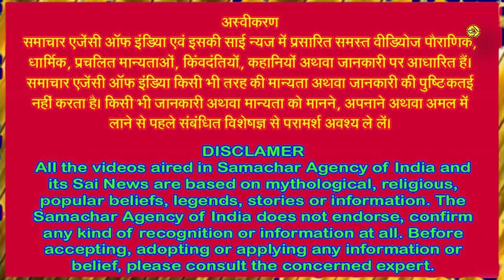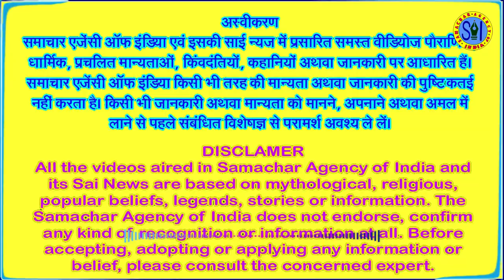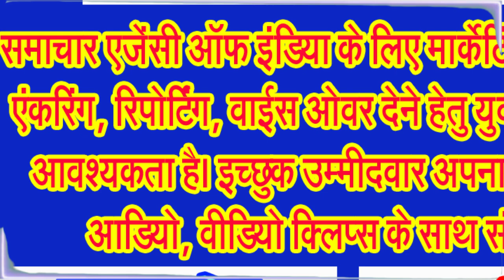क्या महिलाएं भी तर्पण अथवा पिण्डदान करने की हैं अधिकारी!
माता सीता ने भी किया था राजा दशरथ का पिण्डदान . . .
हिंदू पंचांग के अनुसार हर वर्ष भाद्रपद मास की पूर्णिमा तिथि से आश्विन मास की अमावस्या तिथि तक पितृ पक्ष माना जाता है। अक्सर आपने पुरुषों द्वारा ही श्राद्ध कर्म करते देखा होगा। क्या कभी आपके मन में यह सवाल आया है कि महिलाएं भी श्राद्ध कर्म कर सकती हैं? इस तरह का प्रश्न लोगों के मानस पटल पर कौंधना स्वाभाविक ही है। जब भी पितृपक्ष आते हैं, तब एक सवाल बार-बार लोगों के सामने सिर उठाता है। क्या महिलाएं श्राद्ध, तर्पण या पिंडदान कर सकती हैं या नहीं? यह परेशानी उन परिवारों में सबसे ज्यादा आती है, जहां ज्येष्ठ पुत्र या कोई पुरुष न हो या घर का पुरुष सदस्य कहीं दूर रहता हो। आमतौर पर तर्पण, श्राद्ध आदि का कार्य घर के पुरुष ही करते हैं। लेकिन, ऐसे किसी पूर्वज का श्राद्ध कैसे हो, जिसके पुत्र ही न रहा हो। क्या ऐसी स्थिति में घर की महिलाएं श्राद्ध, तर्पण आदि कर सकती हैं? आईए जानते हैं इस बात के बारे में विस्तार से . . .
पितृ पक्ष में अगर आप भगवान विष्णु जी की अराधना करते हैं और अगर आप विष्णु जी के भक्त हैं तो कमेंट बाक्स में जय विष्णु देवा लिखना न भूलिए।
विद्वान ज्योतिषाचार्यों का मत है है कि प्रसिद्ध धार्मिक ग्रंथों में से एक गरुड़ पुराण के अनुसार जिस घर में पुत्र नहीं होते उस घर की महिलाएं श्राद्ध कर्म और पिंडदान कर सकती हैं। जिस घर में श्राद्ध कर्म और पिंडदान के समय पुत्र उपस्थित ना हों, तो उनकी गैर मौजूदगी में महिलाएं श्राद्ध कर्म और पिंडदान कर सकतीं हैं।
जानकार विद्वानों के मत के अनुसार सबसे पहले माता सीता ने पिंडदान किया था। इस बात का उल्लेख मिलता है कि जब भगवान राम और लक्ष्मण अपने पिता दशरथ के श्राद्ध की सामग्री लेने गए थे, उस समय उन्हें वापस लौटने में काफी देर हो गई थी। उनकी गैर मौजूदगी में माता सीता ने ही पूरे विधि विधान के साथ अपने ससुर महाराज दशरथ का श्राद्ध कर्म संपन्न किया था।
इस आलेख को वीडियो में देखने के लिए क्लिक कीजिए . . .
विद्वानों के अनुसार श्राद्ध कर्म पुत्रियां भी कर सकती हैं इस संबंध में वाल्मीकि रामायण में उल्ल्ेख मिलता है। वनवास के दौरान जब श्रीराम भगवान, लक्ष्मण और माता सीता के साथ पितृ पक्ष के दौरान श्राद्ध करने के लिए गया धाम पहुंचे तो श्राद्ध के लिए कुछ सामग्री लेने के लिए नगर की ओर गए। उसी दौरान आकाशवाणी हुई कि पिंडदान का समय निकला जा रहा है। इसी के साथ माता सीता को दशरथ जी महाराज की आत्मा के दर्शन हुए, जो उनसे पिंड दान के लिए कह रही थी। इसके बाद माता सीता ने फाल्गू नदी, वटवृक्ष, केतकी के फूल और गाय को साक्षी मानकर बालू का पिंड बनाकर फाल्गू नदी के किनारे श्री दशरथ जी महाराज का पिंडदान कर दिया। इससे उनकी आत्मा प्रसन्न होकर सीता जी को आर्शीवाद देकर चली गई।
पुत्रियां भी श्राद्ध कर सकती हैं इस संबंध में गरुड़ पुराण में भी उल्लेख मिललता है। इसकी श्लोक संख्या 11, 12, 13 और 14 में इसका उल्लेख किया गया है कि कौन-कौन श्राद्ध कर सकता है।
पुत्राभावे वधु कूर्यात, भार्याभावे च सोदनः।
शिष्यों वा ब्राम्हणः सपिण्डो वा समाचरेत।।
ज्येष्ठस्य वा कनिष्ठस्य भ्रातृः पुत्रश्चः पौत्रके।
श्राध्यामात्रदिकम कार्य पुत्रहीनेत खगः।।
इसका भावार्थ है कि सबसे बड़े अथवा सबसे छोटे बेटे या बेटी के अभाव में पत्नी या बहू द्वारा भी श्राद्ध किया जा सकता है। लेकिन पत्नी जीवित नहीं हो तो सगा भाई, भतीजा, भांजा भी श्राद्ध कर सकता है। वहीं इनमें से कोई भी नहीं हो तो किसी शिष्य, मित्र या रिश्तेदार द्वारा भी श्राद्ध किया जा सकता है।
गरुड़ पुराण के इस श्लोक से यह स्पष्ट होता है कि, महिलाओं के पास भी श्राद्ध या पिंडदान करने का अधिकार है। लेकिन इसके लिए कुछ विशेष परिस्थितियां भी बताई गई हैं। लेकिन तर्पण या श्राद्ध के लिए पहले पुरुष को ही वरीयता दी जाती है।
ज्योतिषाचार्य बताते हैं कि जिस व्यक्ति के पुत्र ही न हो या फिर उस घर में कोई भी पुरुष न हो तो ऐसी अवस्था में घर की महिलाएं भी श्राद्ध, तर्पण आदि कर सकती हैं। क्योंकि, पितृपक्ष के दौरान किसी भी परिस्थिति में श्राद्ध, तर्पण, पिंडदान इत्यादि रोकना शुभ नहीं माना जाता है। इसलिए घर की अकेली महिला भी पितरों का तर्पण, श्राद्ध इत्यादि कर सकती है।
श्राद्ध कर्म करने की सही विधि जानिए,
श्राद्ध कर्म करते समय जातक को सबसे पहले सफेद वस्त्र धारण करना चाहिए। उसके बाद जौ के आटे से पिंड बनाएं, यदि आपके पास जौ का आटा उपलब्ध नहीं है तो खोये से पिंड बना सकते हैं। अब कच्चा सूत फूल चावल चंदन हाल मिठाई अगरबत्ती तिल जो और दही से पिंड की पूजा करें। दोनों हाथ जोड़ते हुए मन ही मन पितरों की आराधना करें। अब मृत ..